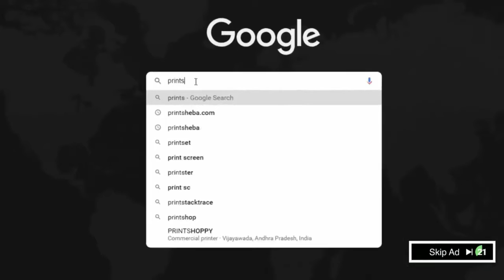T shirt printing machine _ Screen printing _ Full project 1 lakh tk _ 01685756400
যোগাযোগঃ-
➡️ অফিস : Uttara, Dhaka, Sector -12, Road - 11,House - 20
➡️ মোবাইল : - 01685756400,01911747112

০১)নং সার্ভিস-(এডভান্স ফুল স্কিন প্রিন্টিং ট্রেনিং।